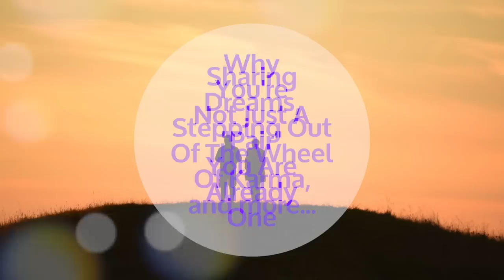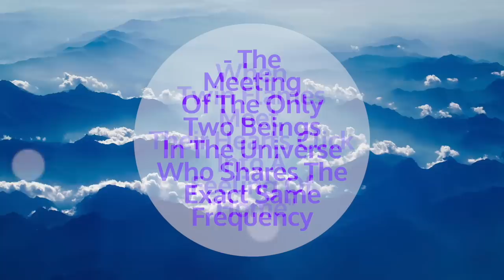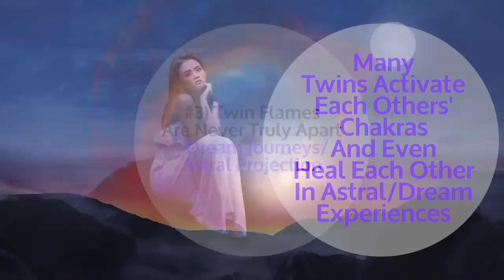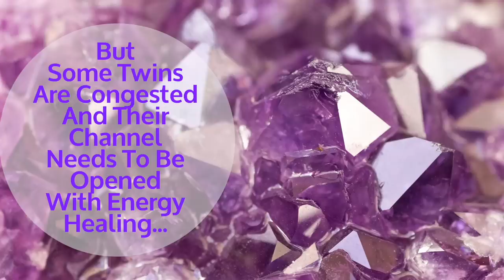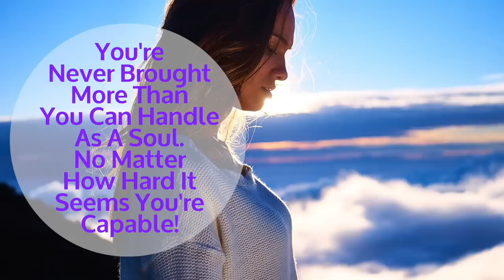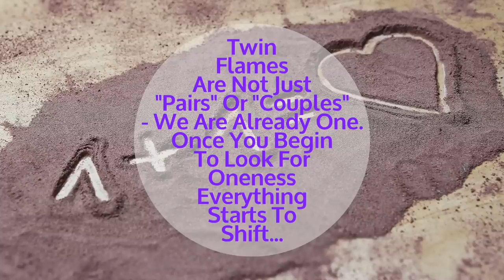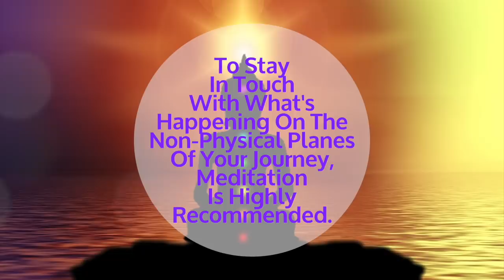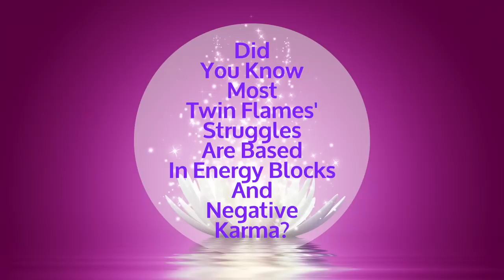7 Amazing Facts About The Twin Flame Connection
WHY ALL THE UNIVERSE CONSPIRES TO BRING TWIN FLAMES TOGETHER And Other Amazing Facts... Did You Know in the Later Stages, New Shared Chakras Are "Unlocked"?
Download A Free Guided Twin Flame Energy Clearing

Have You Met Your True Twin Flame?